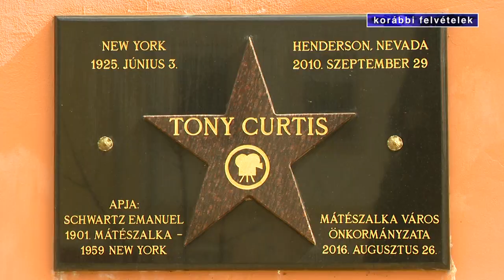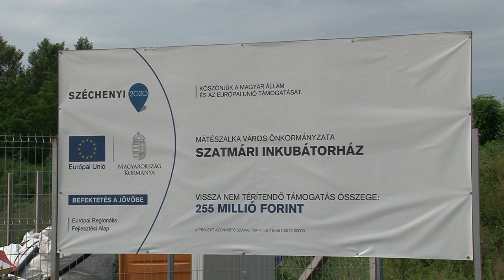Számos beruházás Mátészalkán - Kölcsey Televízió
Rendezvénytér építése, rekreációs övezet kialakítása, valamint a parkolóhelyek bővítése is folyamatban van Mátészalkán. A város történelmi főutcája is megújul, emellett a sportolásra is több lehetőségük lesz a helyieknek a jövőben. A végéhez közelítenek azok a munkálatok is, amelyek a Mátészalka alatti geotermikus energia kiaknázását szolgálják.